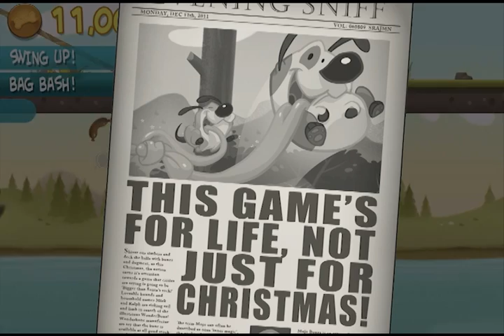Tongue Tied - Gameplay Trailer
Come 'like' our Facebook page for your chance to win an exclusive Mick & Ralph Doggie Bag!

Join the loveable mutts Mick & Ralph on their first Tongue Tied misadventure! Bounce, ping and stretch your way through the wilderness as you strive to unlock the elusive Wonderbone. Tongue Tied is the debut release from Mojo Bones and features physics-based gameplay, touch-screen controls and a plethora of obstacles to use and avoid.